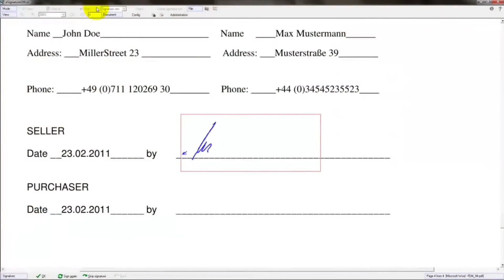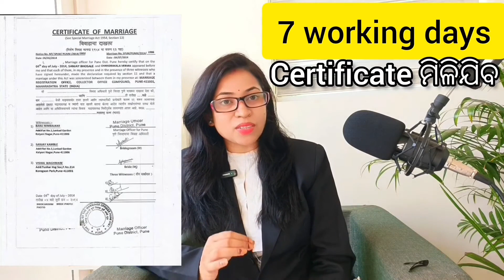Odisha Unmarried Couple Court Marriage Full Procedure Section 5 Special Marriage Act Step by Step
Unmarried Couple Court Marriage Full Procedure Section 5 Special Marriage Act Step by Step